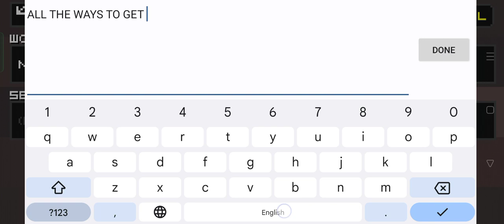How to obtain and plant coffee berries in lostminer (version 1.5.1)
Coffee berries being obtained from killing the Curupira is my brother's idea